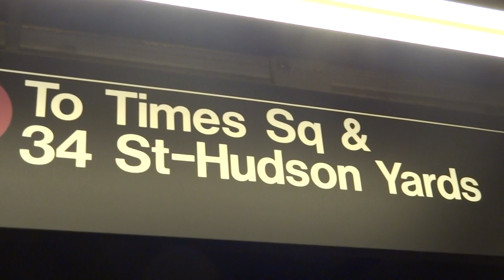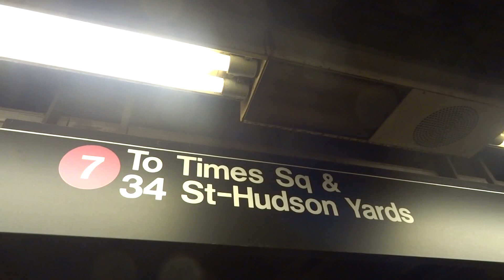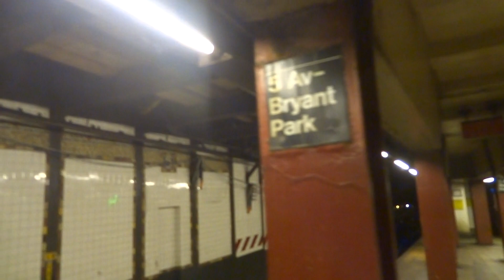NYC Subway First Look: 34th Street-Hudson Yards Signage At 5th Avenue-Bryant Park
Taken on 9.4.15. The (7) line was extended to 34th Street-Hudson Yards on 9.13.15.